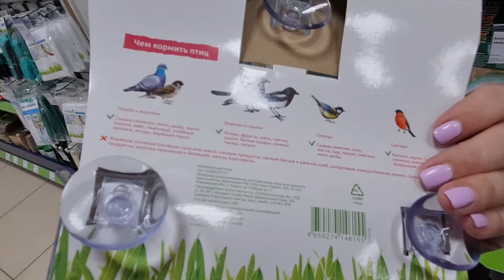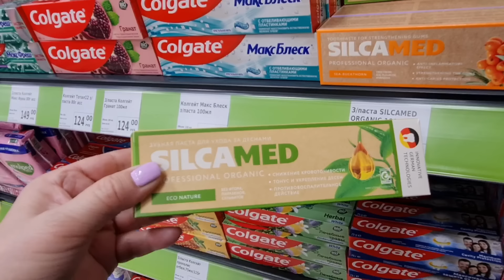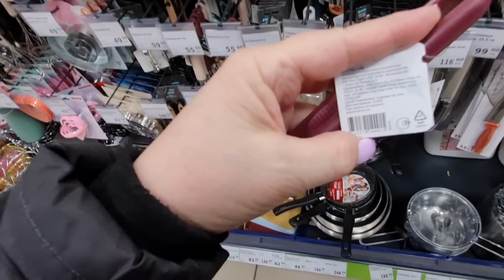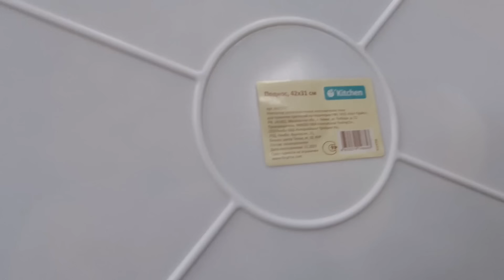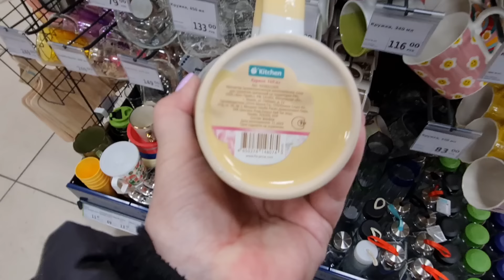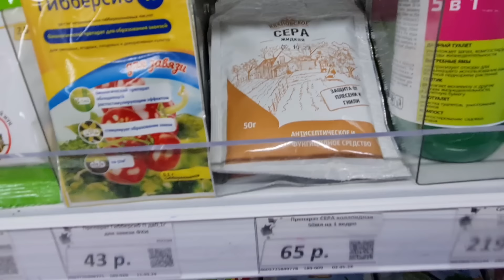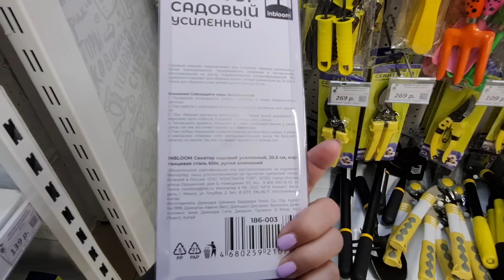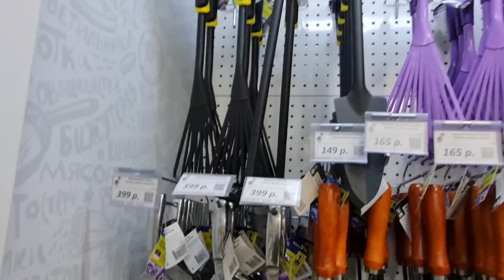ФИКС ПРАЙС.Новинки и Полезные товары.И товары для ОГОРОДНИКОВ из магазина ГАЛАМАРТ